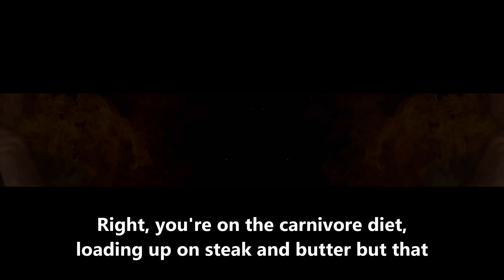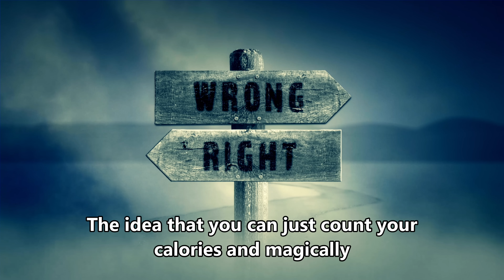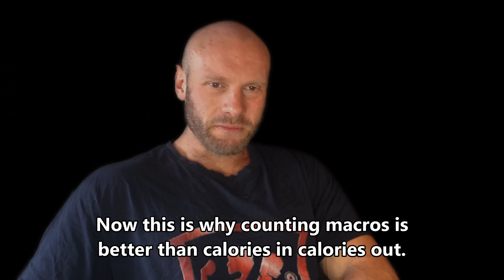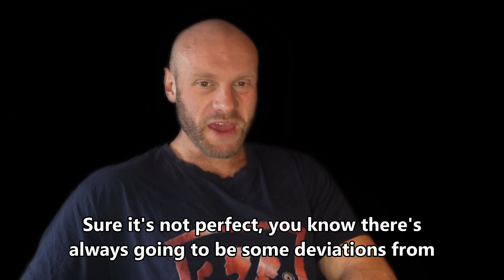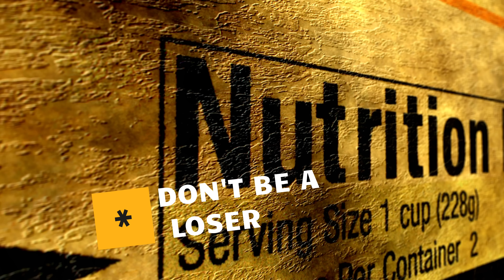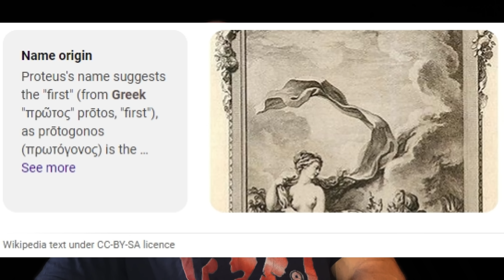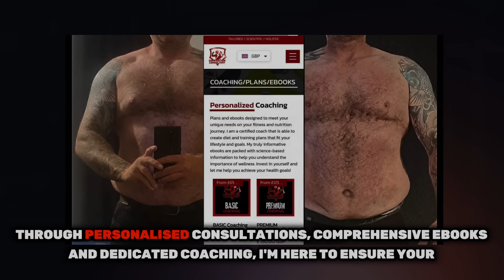Can Too Much Fat Make You Fat on the Carnivore Diet? 🥩🔥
The carnivore diet influencers have gotten things a bit twisted! Are you smashing down the steaks and butter on the carnivore diet but still can’t see that six-pack? Wondering if too much fat could be slowing you down? Today, we’re getting into the meaty truth about fat intake, body composition, and why the outdated "Calories In, Calories Out" (CICO) theory is absolute nonsense. CICO vs. the mass balance model? No contest!

We’ll break down why macro counting and tracking food grams work better for achieving that shredded carnivore physique. Plus, I’ll share the practical tips that help you get leaner without obsessing over calories.

Timestamps:

00:00:00 - Can Eating Too Much Fat Cause Weight Gain?
00:04:36 - Tracking Food Intake Importance
00:09:51 - Fat Balance in Carnivore Diet

Looking to level up? My Carnivore Bodybuilding Bible eBook covers everything you need to optimise fat loss and muscle gain on a meat-based diet.

Mass Balance Model:

Arencibia-Albite, F. & Manninen, A.H., 2021. The mass balance model perfectly fits both Hall et al. underfeeding data and Horton et al. overfeeding data. medRxiv.

References:

1. Davis, L., & Green, M. (2021). Metabolic Pathways and Macronutrient Utilization. Harvard Nutrition Review, 34(2), 145-160.
2. Harvard Health Publishing. (2020). The Complexity of Human Metabolism.
3. Harvard Nutrition Guidelines. (2021). Thermic Effect of Food and Macronutrient Balance. Harvard University Press.
4. Smith, A., et al. (2018). Protein’s Role in Satiety and Metabolism. Harvard Journal of Nutrition Science.
5. Harvard Medical School. (2019). Gut Health, Energy Balance, and the Carnivore Diet.

👓 Protect Your Eyes with Blue-Blockers

Embrace the power of meat and reclaim your health with me! 🚀🔝